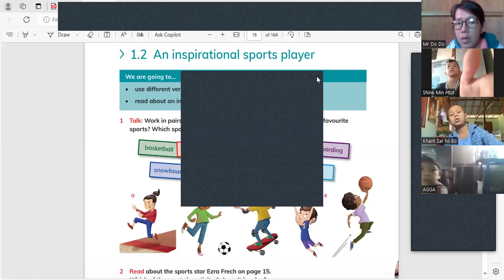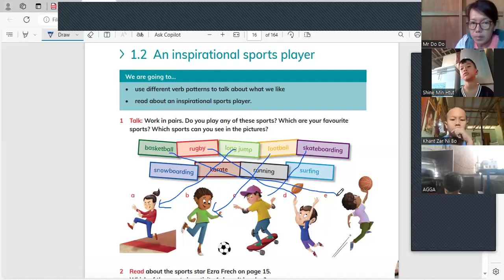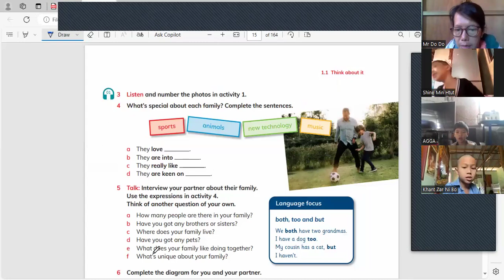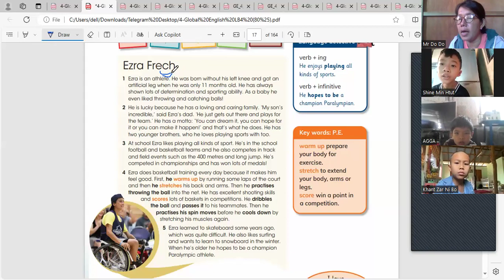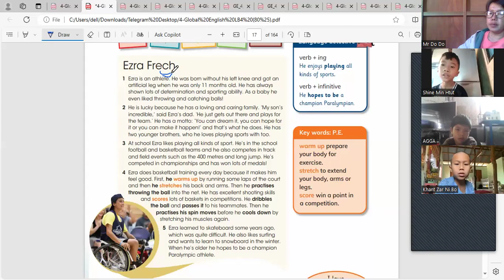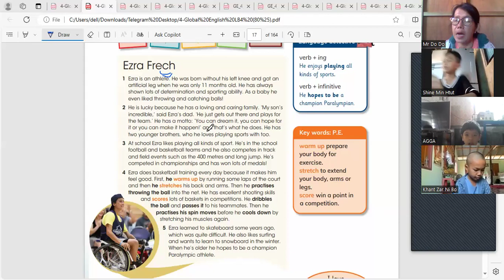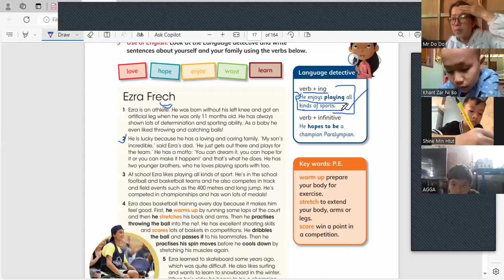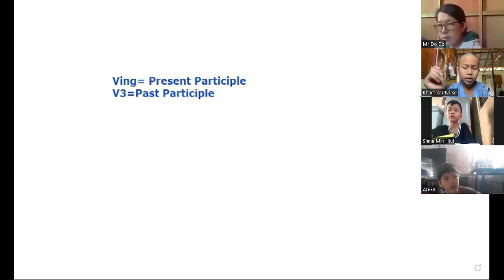primaryfour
for all learners